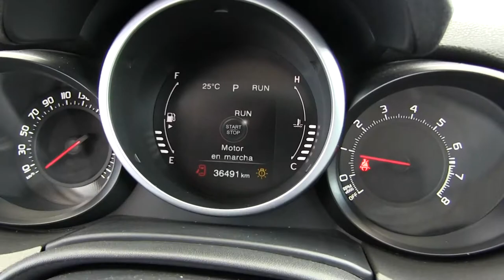Fiat / 500x / 2016 - p431728